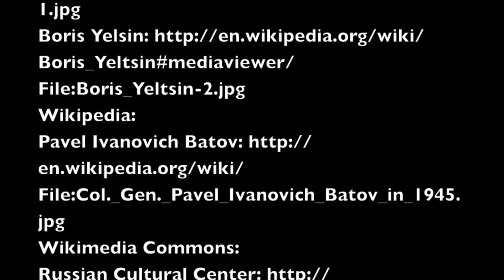Video 13: Russian Cultural Center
Gregory Gagarin describes his involvement with the Russian Cultural Center in Washington, DC and his ties with the Russian community. He introduces the Center's conception and development, as well as its mission and accomplishments.